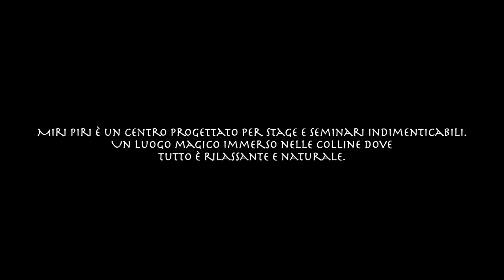INTENSIVO SULLA CONSAPEVOLEZZA DI CHI SEI TU 1-7 agosto 2020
Un Intensivo sul Risveglio del Sè, la scoperta di chi veramente sei. In una location meravigliosa dal 1 al 7 agosto con Harihar. Un'esperienza che davvero ti cambia la vita. Al di là della paura, salta, ridi, celebra, piangi, ama e dissolviti nell'UNO